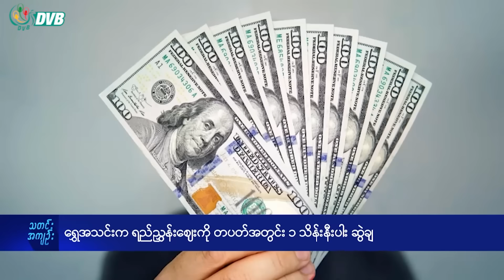DVB Digital မနက် ၁၁ နာရီ သတင်း (၂၀ ရက် ဇွန်လ ၂၀၂၄)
- တိုးမြစ်ထဲမှာ စစ်ကောင်စီ တပ်ဖွဲ့ဝင်တွေက ငွေကြေးကောက်ခံနေ။
- ရွှေအသင်းက ရည်ညွှန်းဈေးကို တပတ်အတွင်း ၁ သိန်းနီးပါး ဆွဲချ။